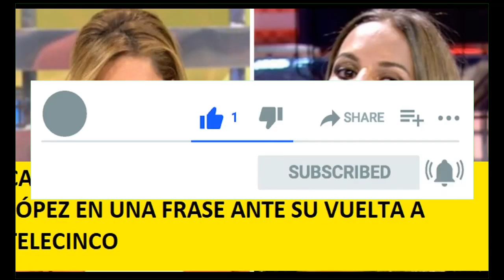CARLOTA CORREDERA SENTENCIA A MARTA LÓPEZ EN UNA FRASE ANTE SU VUELTA A TELECINCO